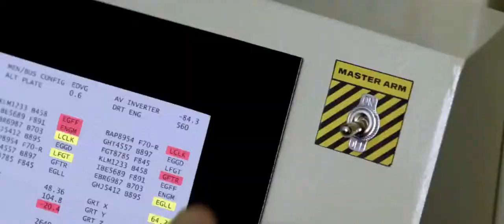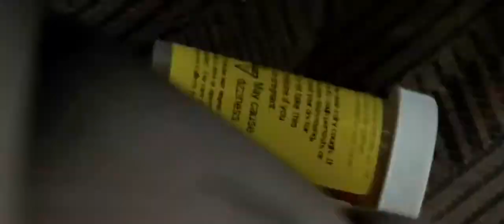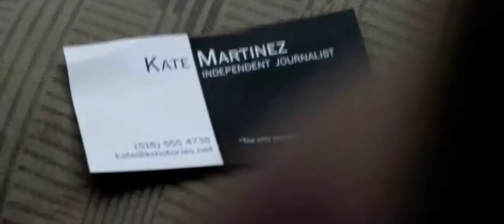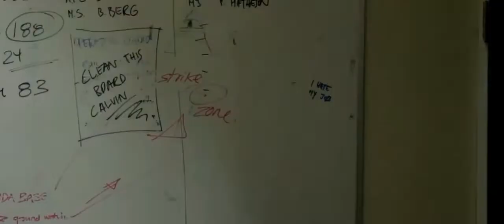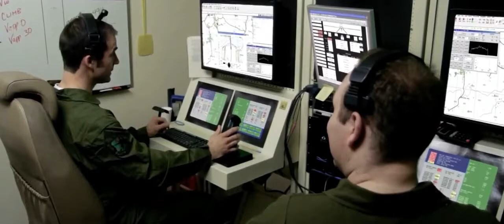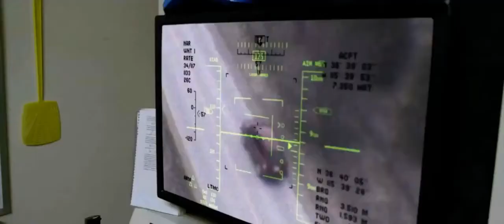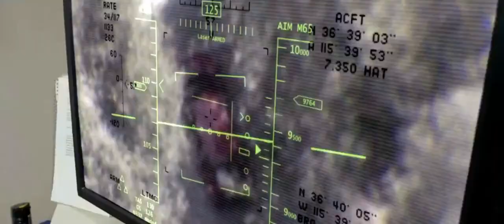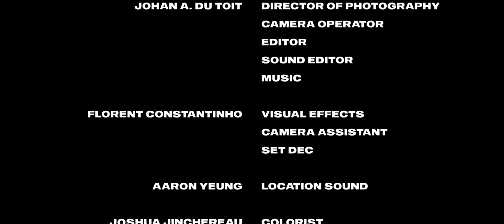American Drone - In Plane Sight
Question Everything: American Drone